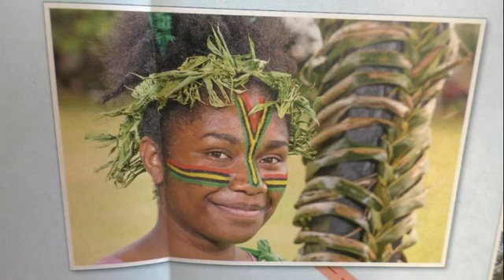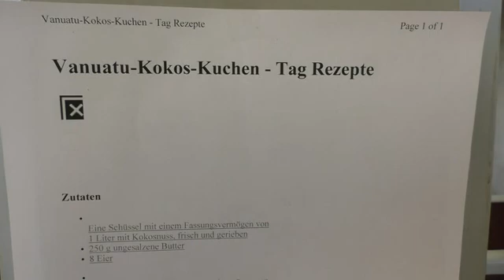Weltgebetstag am 5 März 2021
In Wohratal-Wohra, - Langendorf und -Hertingshausen feiern Frauen am 5. März 2021 den Weltgebetstag, der von Frauen aus Vanuatu vorbereitet worden ist. Die Kirchen in allen drei Orten waren offen und es gab Informationen, Musik, Gebet sowie kleine Aufmerksamkeiten für die Besucher.